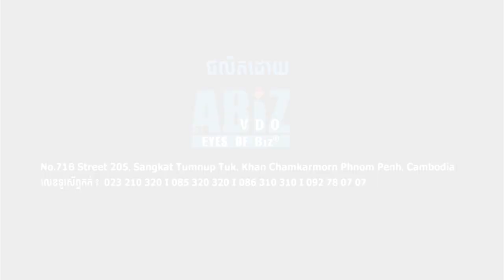Effective management and restoration of tourism.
នៅពេលយើងពិភាក្សាគ្នាពីវិស័យទេសចរណ៍ លោកជោ ធារ៉ូ អនុប្រធានក្រុមហ៊ុនប៊ែលធី ទេសចរណ៍ គឺជាបុគ្គលដ៏មានសក្កានុពលមួយដែលយើងមិនអាចមើលរំលងឬបំភ្លេចបានទេ។
លោកជោ ធារ៉ូ បានប្រឡូកនៅក្នុងវិស័យទេសចរណ៍ ប្រមាណជាង១០ឆ្នាំកន្លងទៅហើយ។ ការដឹកនាំភ្ញៀវជុំវិញពិភពលោក បានក្លាយសាលារៀនដែលផ្តល់នូវចំណេះដឹង និងបទពិសោធន៍ថ្មីៗជានិច្ចដល់លោក។ ចំណេះដឹងថ្មីៗនោះ បានក្លាយជាគោលការ៥យ៉ាងដ៏មានប្រសិទ្ធិភាពហើយជោគជ័យ ក្នុងនាមជាភ្នាក់ងារទេសចរណ៍។
តើគោលការ៥យ៉ាងនោះ មានអ្វីខ្លះ?